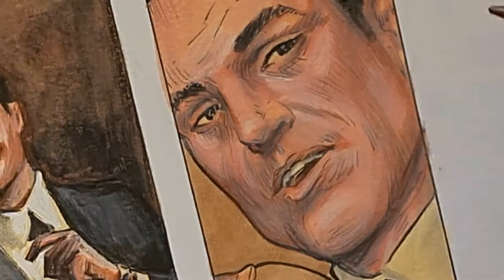Painting a comic book panel for Nina Peligro - Death Trap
Heres a short time lapse of my process for painting a panel of my ongoing webcomic Nina Peligro - Death Trap.